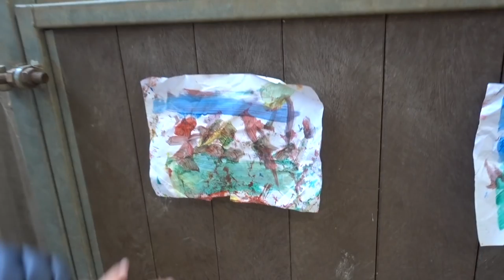Abstwact art!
Found a way to get wich, just do some paintings and sell them. How hard can it be!!!